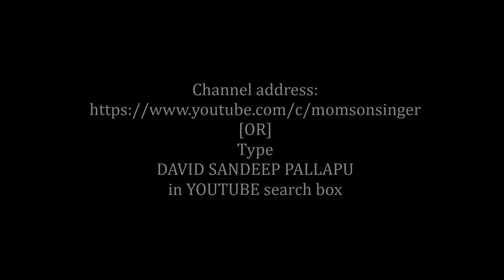Revelation - Chapter 11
Read by : SUBHA DAVID